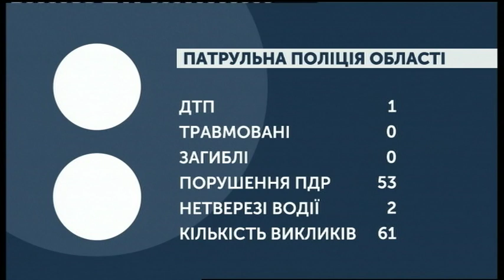09.10.2019. Новини. 08:00